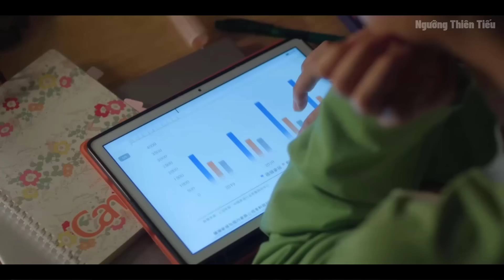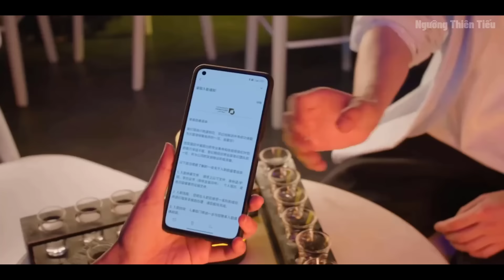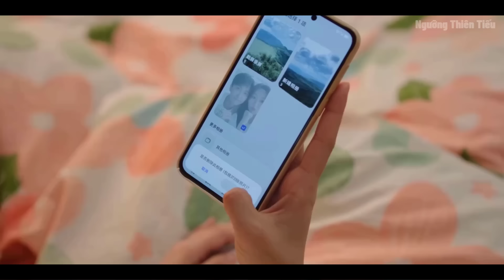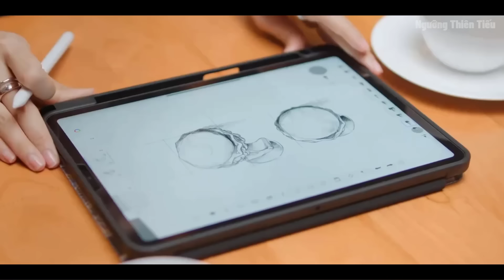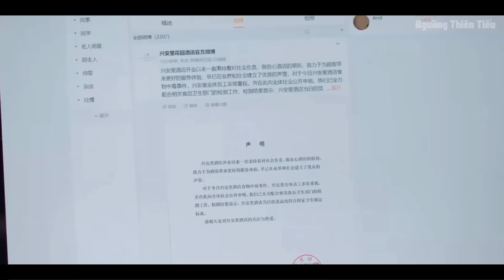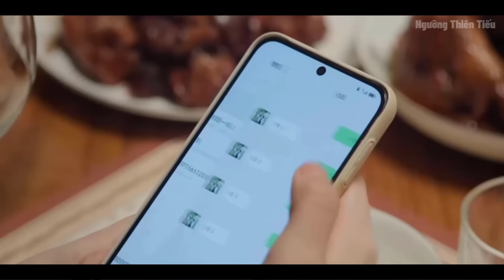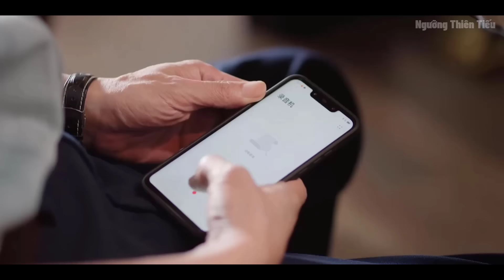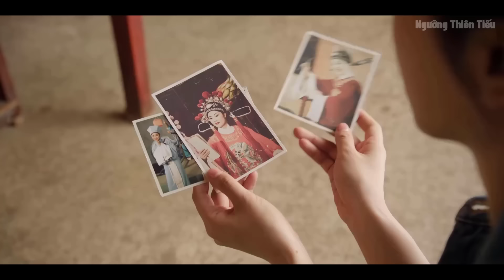Tổng Tài Nghìn Tỷ Vô Tình Si Mê Cô Nhân Viên Oan Gia Và Cái Kết ? | Full | Tóm Tắt Phim Thừa Hoan Ký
Thừa Hoan Ký - chuyển thể từ tiểu thuyết cùng tên của tác giả Diệc Thư, mang đến những câu chuyện trong xã hội hiện đại, nơi mà những áp lực cuộc sống luôn đè nặng lên đôi vai các bản trẻ, thậm chí là các bạn không còn trẻ cho lắm nữa. Lần này là Mạch Thừa Hoan, cô gái có cuộc hôn nhân bị đổ bể bởi người mẹ ít hiểu chuyện, can thiệp quá nhiều vào cuộc sống hôn nhân vốn cũng chẳng cơm lành canh ngọt rồi. So với việc sống là chính mình để trở nên khí khái hơn và báo hiếu với cha mẹ, cô gái trẻ vẫn luôn chưa thể chắc chắn là làm sao cho trọn vẹn cả. Tuy nhiên dần dần thời gian đã mang đến cho Thừa Hoan những cơ hội mới và công việc mới, nơi cô gặp gỡ được Diêu Chí Minh, người đàn ông mà ông trời để dành sẵn cho cô. Từ đó mà cô gái đã trưởng thành hơn và đã có được hạnh phúc cho riêng mình bằng ý chí kiên cường và nỗ lực rất đáng khâm phục